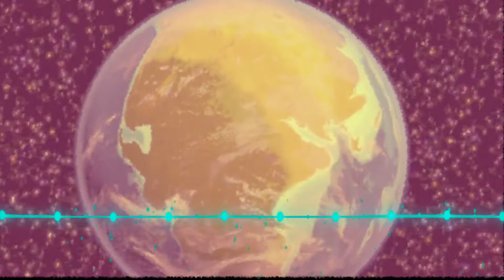wonderful nonsense - lofi hip hop Alan Watts boom bap beat to chill and vibe to by gadflybeats